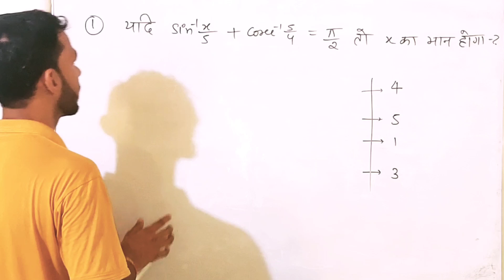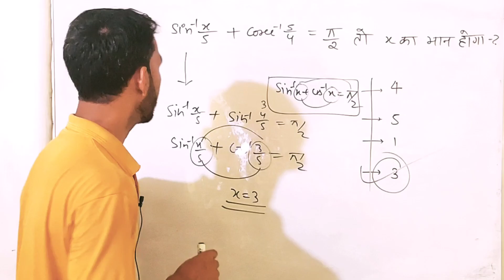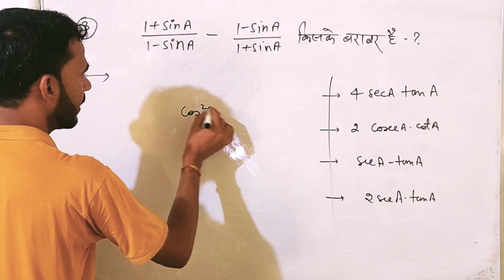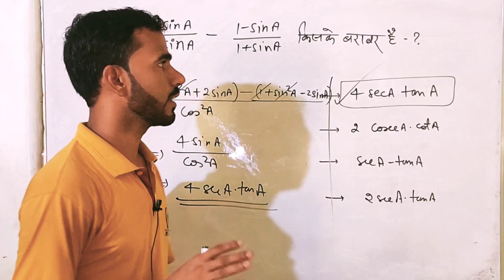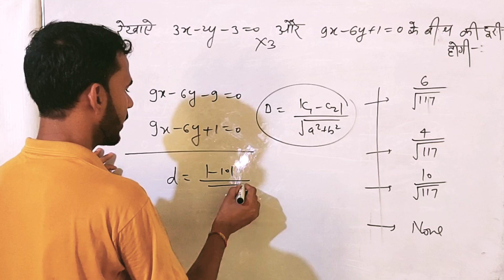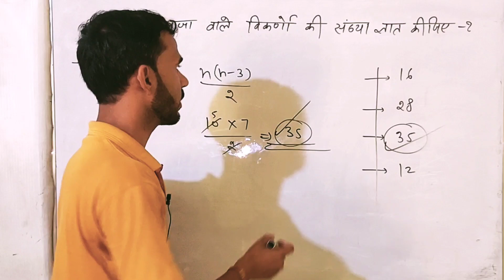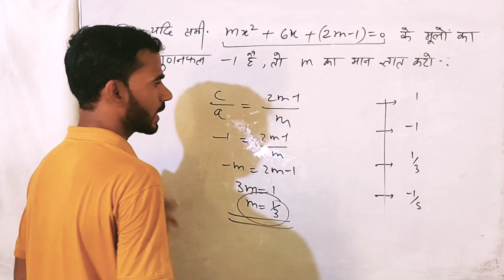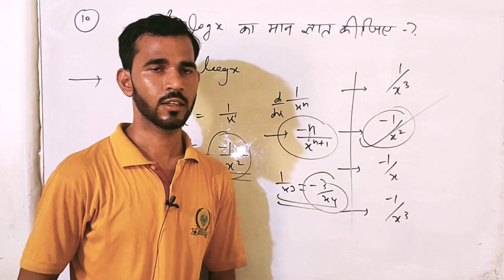24)-Airforce Navy maths Airforce agnipath Airforce important Que series NDA-2-2022..